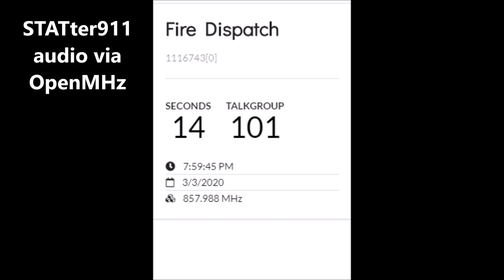DC 911 tries to send an ambulance to Florida Avenue & R Street NW -- Part 4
For the second time in nine days DC 911 tried to dispatch an ambulance to Florida Avenue & R Street NW apparently unaware there are two such intersections about 20-blocks apart. This occurred on March 3, 2020. The audio is from OpenMHz.